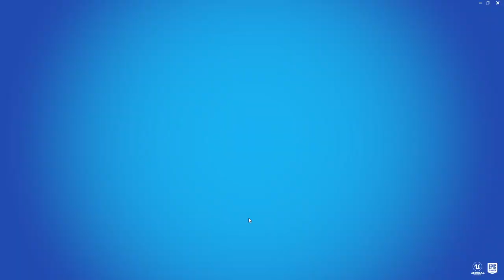foottriyngihhty lets play (2/2)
[Intro]
Yeah, Yeah, you know I had to do it to em

[Chorus]
Shawty said she like the way I default dance
Saw my S.C.A.R and says she wanted in my pants
Bought a ton of V-bucks with my advance
Shawty said she like the way I default dance (wait)
Shawty said I like the way I default dance

[Verse]
Like a twisted, zoom to Tilted
Like a tower, we're we dropping
Flow with that umbrella in the style like Marry Poppins
I'ma spend a thousand on some V-bucks and go shopping
Slurp juice in the pod, hit the juul, now I'm off it
I'ma put em in a coffin when I pull up in the cart
Bitch, I feel like Bob the builder
I'ma make a work of art
Thousand meter sniper
Chris Kyle in this bitch, yeah
Default dance, get wild, in this bitch, okay